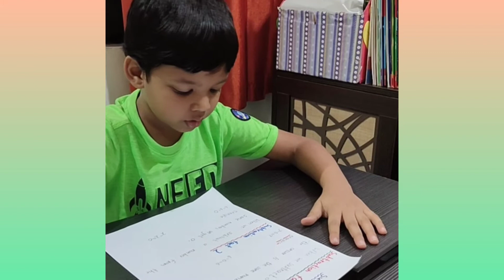Maths Activity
Maths Activity (substraction facts)